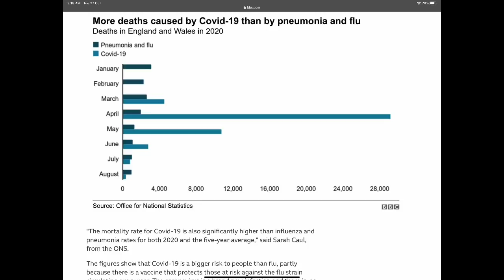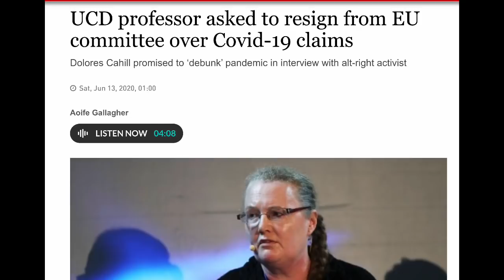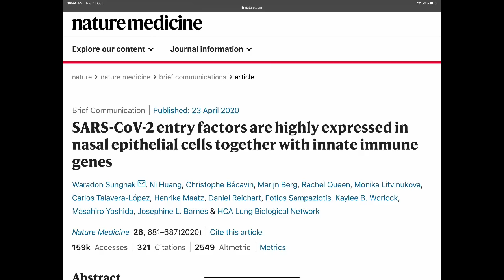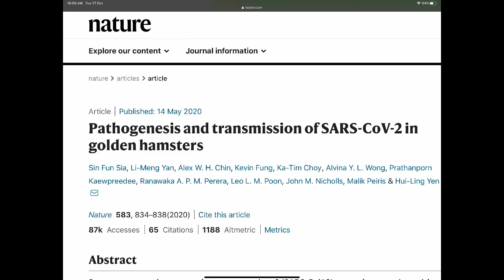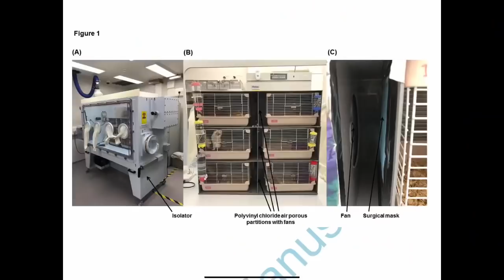Reaksi Pak Ahmad Aliansi Dokter Dunia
Bagaimana netizen tidak bingung, semua mengaku ahli semua mengaku pakar, dan mereka memang pakar betulan di bidang masing2 tentunya. Nah video viral ini adalah gelombang ketiga dari sekelompok ahli yang menamakan dirinya Aliansi Dokter Dunia. Nah Pak Ahmad bukan dokter, dan reputasinya dibanding Dr Dolores Cahill tentu beda jauh.

Nah lalu siapa gelombang pertama pendukung teori alternatif? Dia adalah Dr Andrew Kaufman dan Dr Shiva yang meragukan eksistensi virus dan menduga bahwa penyebabnya bukan virus, tetapi penyakit manusia sendiri karena kesehatan yang tidak baik, kurang vitamin, kurang fit dan sebagainya. Namun penjelasan mereka sulit direkonsiliasi dengan fakta bahwa SARS-CoV-2 bahkan bisa dibuatkan artifisialnya, artinya genomenya adalah nyata dan bisa menyandi virus betulan dan bisa merusak sel manusia. Virus artifisial tersebut dibangun oleh tim Swiss.

Gelombang kedua tidak kalah heboh, yaitu didukung oleh peneliti berbakat Li Yan-Meng mantan peneliti di Hongkong University yang mempublikasikan artikel ilmiah bahwa SARSCoV2 adalah nyata dan dibuat secara sengaja oleh peneliti dari Wuhan Insitute of Virology. Nah Pak Ahmad membaca analisanya dan menemukan poin bagus yaitu turut mengurangi kredibilitas Dr Kaufman dan Dr Shiva bahwa virus ini nyata lho. Tapi apakah buatan manusia? Tunggu dulu, ternyata model komputer justru memprediksi sebaliknya. Virus SARSCoV2 menurut komputer akan mengenali sel manusia secara lemah! Nah padahal kenyataannya, virus ini mengikat ACE2 10kali lipat lebih kuat dari sepupunya SARSCoV1 dimana ini bisa menjelaskan mengapa COVID ini jauh lebih cepat transmisinya

Dan kini kita melihat ada konpers dari kelompok gelombang ketiga yaitu tidak tanggung2 Aliansi Dokter Dunia. Ada poin menarik, tetapi ada juga klaim yang sebenarnya tidak menceritakan keseluruhannya. Bingung? Pak Ahmad juga bingung kok Tapi gak papa, namanya juga manusia.

Hanya saja, yuk anggap ini media untuk pembelajaran saja agar bisa saling memahami apa yagn ada di benak masing2.